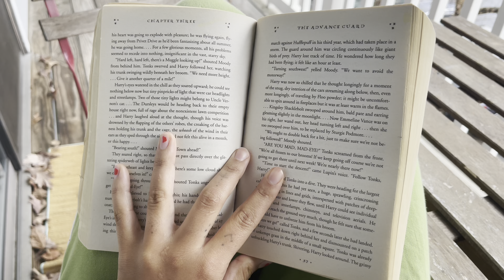post-exam clarity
I’m really good at chilling, almost too good.

Socials ツ
depop - sydneyodle